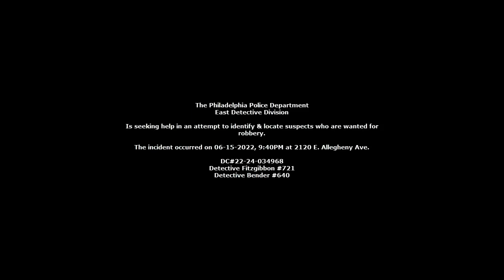Robbery 2100 E Allegheny Ave DC 22 24 034968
On June 15, 2022, at 9:40pm, the victim, a 68-year-old-male, was delivering food to 2120 E. Allegheny Avenue when he was approached by three unknown black males who demanded his money taking $100 from his pockets. The victim was also assaulted during the incident but was able to fight off the attackers and drive himself to Episcopal Hospital where he was treated for minor injuries.

East Detective Division:
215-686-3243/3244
Det. Fitzgibbon #721
Det. Bender #640
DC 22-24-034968